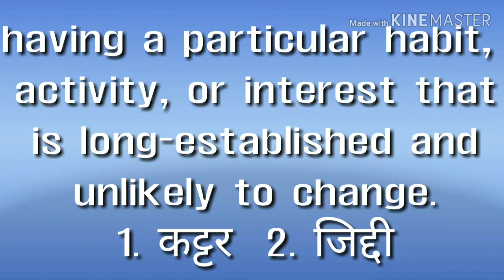Inveterate meaning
Inveterate
इन्वेटेरेट
adjective

having a particular habit, activity, or interest that is long-established and unlikely to change.
1. कट्टर

2. जिद्दी
1. As a nurse, Anjali has an inveterate desire to help others.
2. Mark is an inveterate liar who could not tell the truth even if you paid him.

Synonyms:-1. Addicted
2. Habitual
Antonyms:-1. Corrigible
2. Occasional